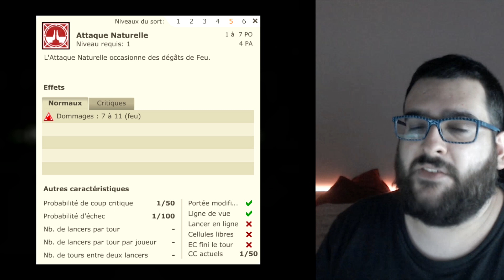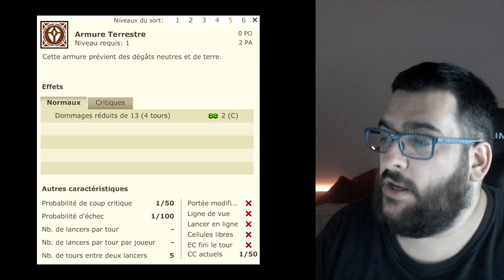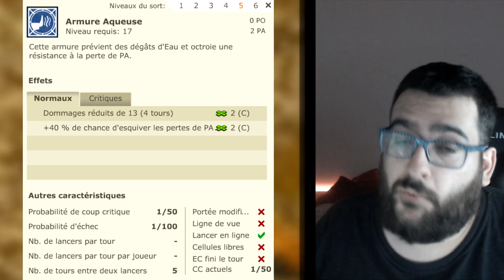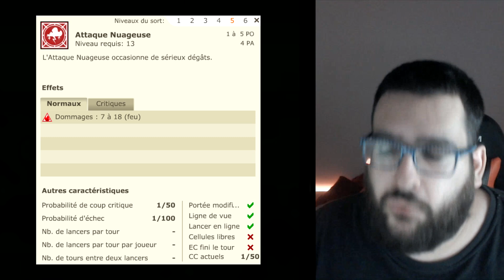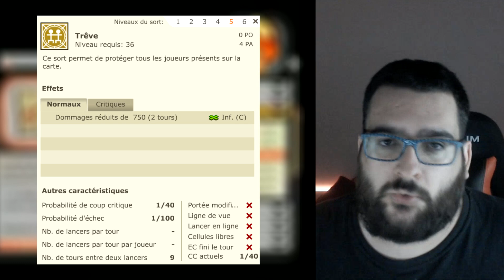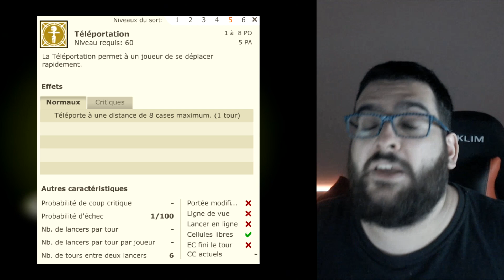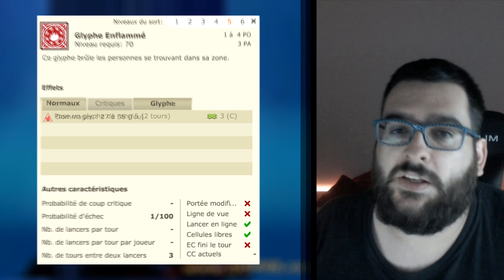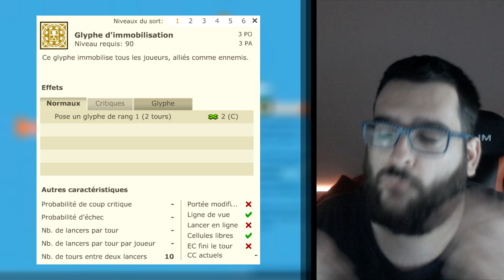Retro Monocompte : Pourquoi vous devriez jouer Feca? Dofus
► Le choix de la classe a jouer sur Dofus Retro Monocompte sera important pour chacun d'entre vous, un equilibre entre fun et efficacitée, voici mes conseils pour chaque classe !